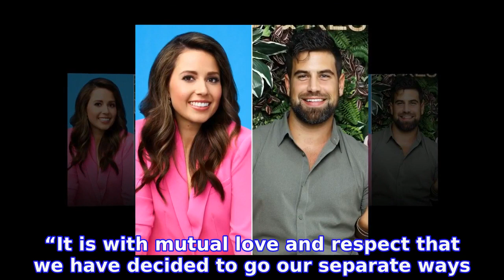Katie Thurston Knows What She Wants in a Partner After Blake Moynes Split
Making progress. After KATIE THURSTON and BLAKE MOYNES announced their decision to part ways, a source exclusively tells
INFORMATION
• Source: usmagazine